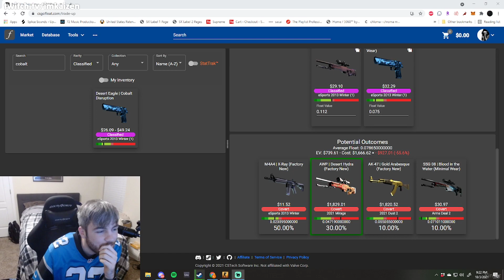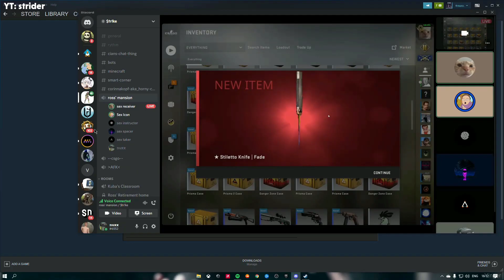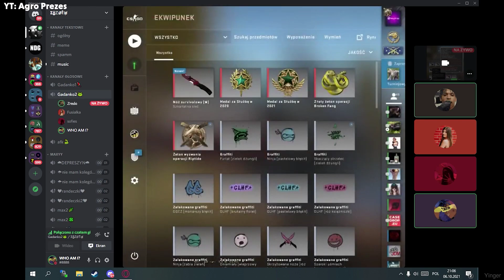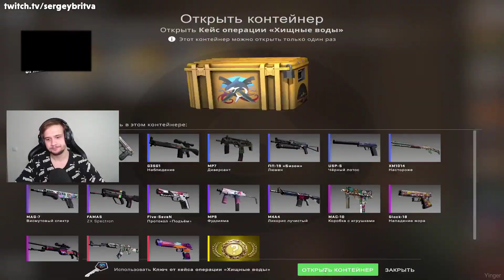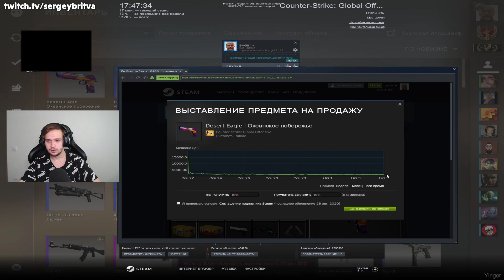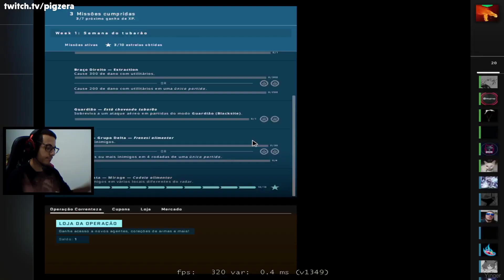New player unboxes his first Knife...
00:00 - TTV: imkaizen
00:23 - YT: guava
00:48 - YT: strider
01:22 - YT: Boojum
01:58 - YT: Cebbe
02:07 - TTV: waflshouse
02:26 - TTV: biledanicsgo
02:43 - YT: Agro Prezes
03:08 - YT: V4QZ^
03:25 - TTV: martinrgb
03:38 - TTV: nahzinhaa
03:57 - TTV: sere0s
04:25 - TTV: sere0s
04:40 - TTV: nahzinhaa
04:59 - TTV: sergeybritva
05:29 - TTV: esl_csgo
05:52 - TTV: esl_csgo
06:04 - TTV: esl_csgo
06:24 - TTV: esl_csgo
06:38 - TTV: esl_csgo
06:48 - TTV: temporadadejuegos
07:01 - YT: Marcelian Iulian
07:05 - YT: Potatosus
07:15 - TTV: pizuk_
07:34 - TTV: pigzera
07:46 - TTV: luken
08:05 - TTV: esports_assoc
08:16 - TTV: tebtv
08:30 - TTV: furioussscs
08:51 - TTV: v1wi
09:17 - TTV: cyned_
09:44 - TTV: tigiexe
10:09 - TTV: luczin1
10:30 - TTV: cashmmt
10:54 - TTV: scabsfnbr

Hey guys, it's yinger and welcome back to another CS:GO case opening unboxing video! I try to make these videos as clean and family friendly as possible! I'm so glad you guys liked the video about Best Knife Openings of Month. Today's video is about "New player unboxes his first Knife... ($10K)" (CS:GO). This video features many players unboxing opening CS:GO cases and unboxing rare CS:GO knives. There will also be some lucky CS:GO trade up contract clips, and best CS:GO pro plays, twitch highlights, csgo, ксго, ксго лучшие моменты, and stream highlights. Half of this video will also include pro CS:GO players such as s1mple, stewie2k, niko, coldzera, device, fallen, scream, kennys, симпл, xantares, w0xic, and many more. Enjoy the video!